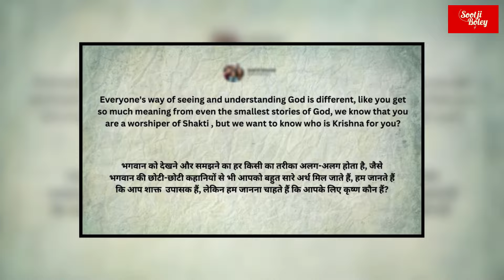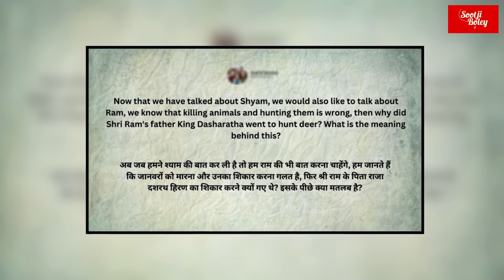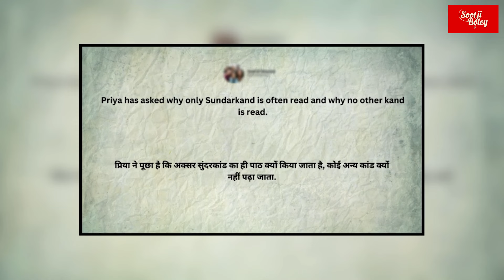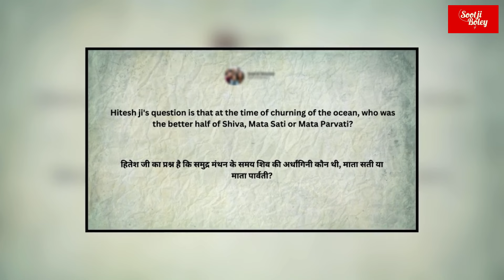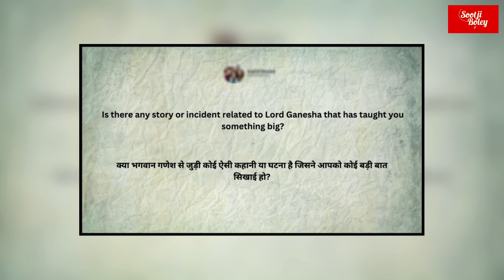Seeker Sanjeevani Ep: 05 | Ishita Sharma podcast | krishna leela decoded, Why Dashrath killed a deer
This is the 5th episode of Seeker Sanjeevani which decodes the most asked kathas of Sanatan.
Introducing "Seeker Sanjeevani" - an exciting new series on the Sootji Boley YouTube channel, where we blend cultural exploration with insightful conversations. Join me, the host, as I chat with guests who ask intriguing questions on behalf of our audience. In our dynamic podcast-style format, "Seeker Sanjeevani" shines a light on cultural understanding and learning together. Come along with us on a journey to uncover the richness of our heritage, one question at a time. May the Shakti be with you !!